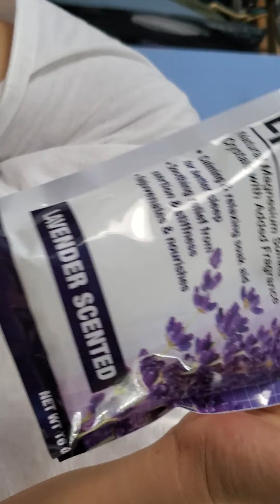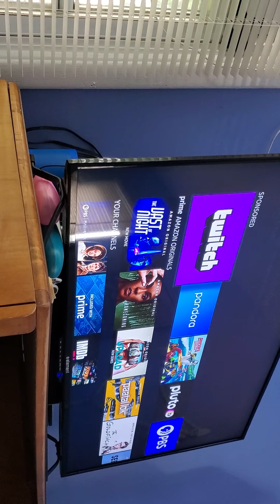Treatment time sa paa stay safe everyone